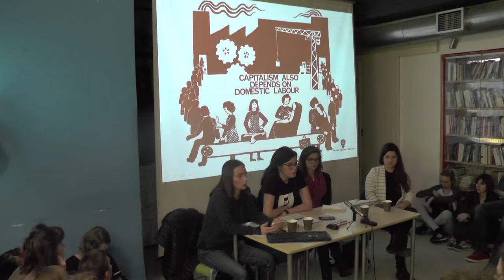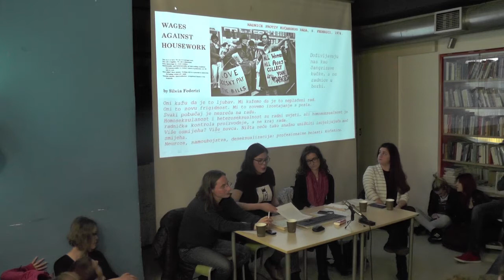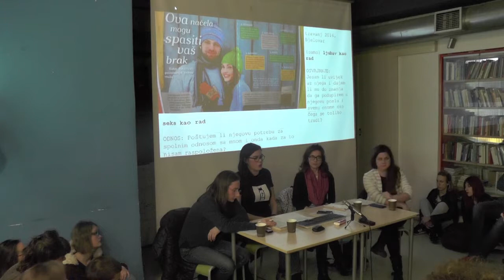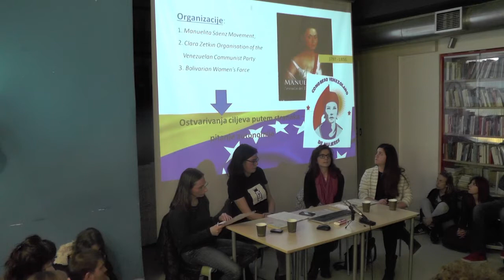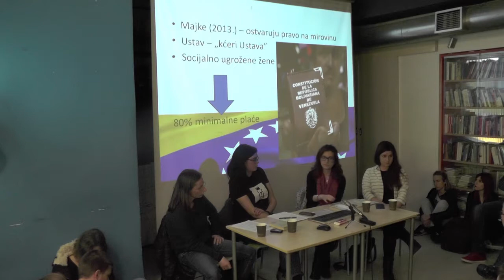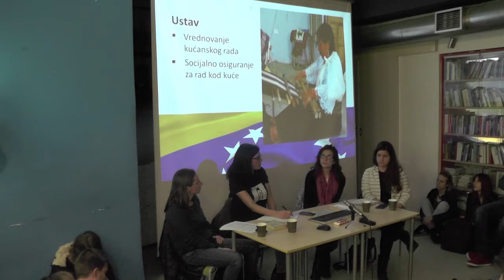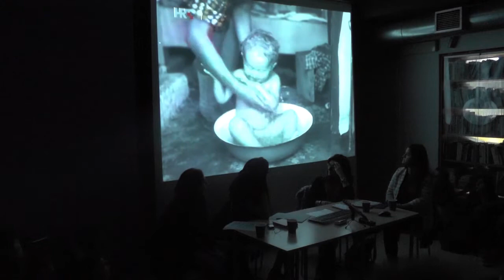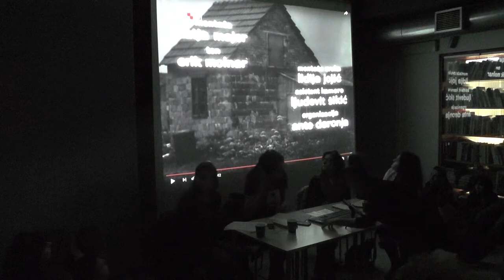Ja od jutra nisam stala – problematika neplaćenog kućanskog rada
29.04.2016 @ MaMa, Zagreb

Govore: Vedrana Bibić, Ankica Čakardić, Ana Rajković, Jelena Tešija
Moderatorica: Andreja Gregorina

--- tribina Organizacijskog odbora osmomartovskog noćnog marša

Osobno je političko, osim kada je riječ o neplaćenom kućanskom radu. On se i dalje odvija potiho, zanemareno i neprimijećeno, ali svakodnevno. Rodna podjela rada u kućanstvu i društvena reprodukcija odavno su prestale biti ‘vruće’ teme. Međutim, upravo zanemarivanje tih tema dovelo je do rasprava o ‘usklađivanju obiteljskog i poslovnog života’, a opetovano negiranje tog sastavnog dijela svakodnevice dovelo nas je do toga da se ženama sugeriraju ‘fleksibilnije radno vrijeme’ i ‘nestandardni oblici zaposlenja’, valjda kako bi uz posao mogle obavljati i svoju, kako se to želi prikazati, ‘prirodnu zadaću’ spremačica, skrbiteljica i njegovateljica.
Povodom Prvog maja, na agendu vraćamo temu neplaćenog kućanskog rada, koja je zanemarena i u radničkom, ali i u feminističkom pokretu.

Kroz razgovor se pitaloi kako proizvodni procesi u kapitalizmu utječu na položaj žena i kako je neplaćeni kućanski rad neprimjetno ‘ispao’ iz feminizma, a osvrnuli smo se i na prebacivanje socijalnih servisa s leđa države na pojedince i pojedinke. Govornice su pružile povijesni pregled, kao i stanje u zemljama koje su kućanski neplaćeni rad priznale i novčano ga vrednuju, ali i kontekst Jugoslavije i AFŽ-ov pokušaj socijalizacije kućanskog rada.